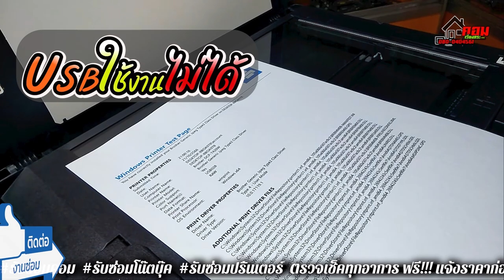🧐 พอร์ทUSBใช้งานไม่ได้ (Brother Dcp-T420W) K.เพื่อนช่าง 👉 By.